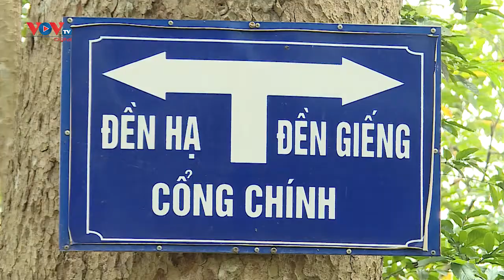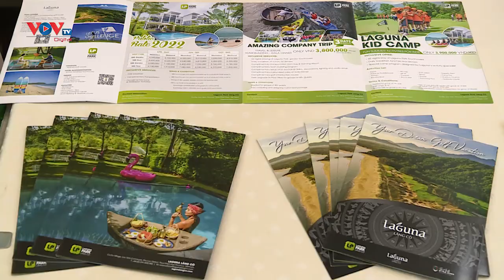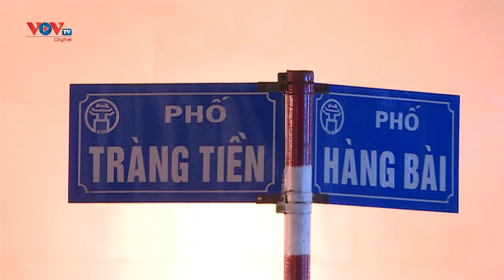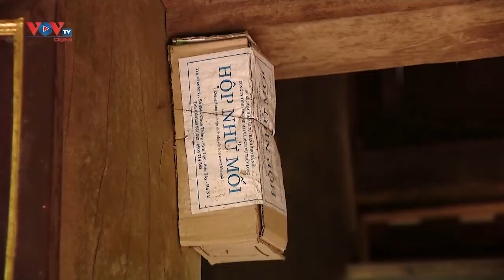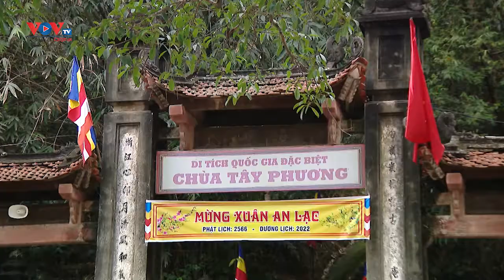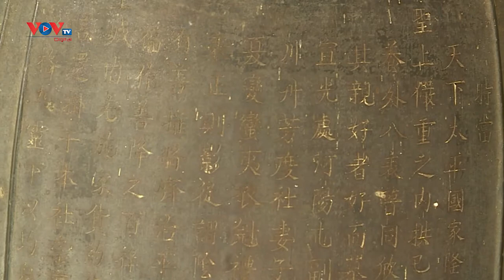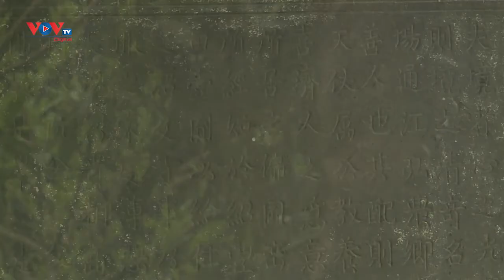Bản tin Văn hóa - Du lịch ngày 30/3/2022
Những nội dung chính có trong chương trình:
- Đề xuất thí điểm không gian đi bộ quanh hồ Thiền Quang
- Di tích Quốc gia đặc biệt chùa Tây Phương kêu cứu
- Du lịch Thái Lan ảm đạm dù mở cửa mạnh